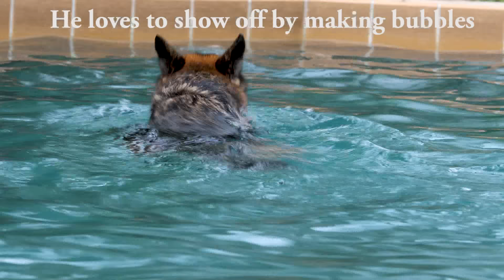Dog TV 2 - Reality TV for Dogs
Dive into the ultimate summer adventure with our furry friends in the video "Splashy Paws." Join the playful canine crew as they frolic, splash, and paddle their way into a poolside paradise filled with wagging tails and water-bound joy.

Watch as the dogs eagerly approach the pool, their eyes gleaming with excitement, ready to embark on a watery escapade. From enthusiastic leaps into the refreshing pool to synchronized swims and spirited games of fetch, every moment is a celebration of canine exuberance and the sheer delight of cooling off in the water.

Captured in vibrant detail, "Splashy Paws" showcases the charming and sometimes comical interactions between our four-legged companions as they navigate the pool's surface with boundless energy. The video not only highlights the dogs' natural affinity for water but also emphasizes the joy that comes from the simple pleasures of summertime play.

Whether they're expert swimmers or tentative paddlers, our canine friends revel in the sun-soaked poolside atmosphere, creating a heartwarming and visually delightful experience for viewers. "Splashy Paws" is a celebration of the playful spirit and infectious enthusiasm that dogs bring to the summer season, promising a refreshing and uplifting watch for all dog lovers. Get ready to smile as these adorable dogs make a splash and soak up the sunshine in this irresistible poolside adventure!